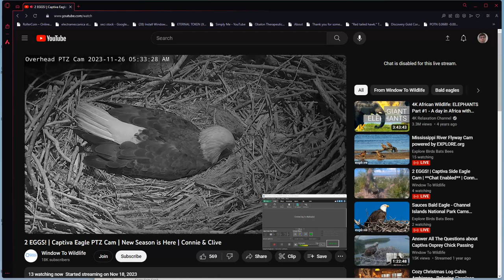Captiva Bald Eagles (Overhead View) 11/26/2023 05:33